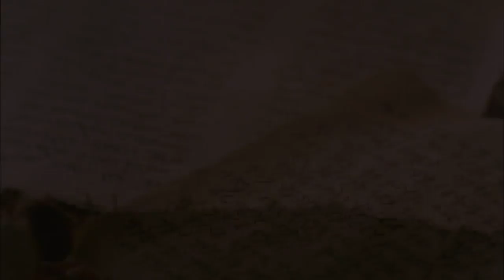Gujarati - Gospel of John! Good News! Romans 10 Verse 9 - Jesus is Risen! Risen Jesus Saves!(29)